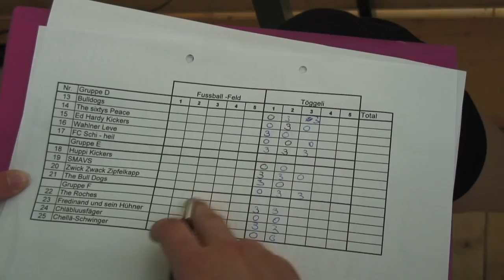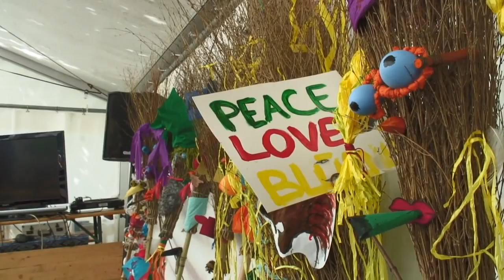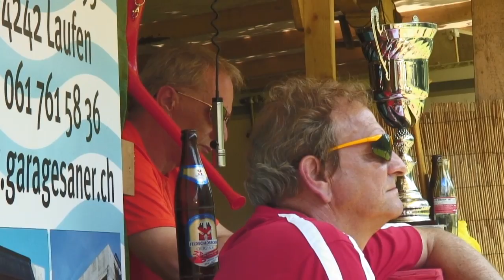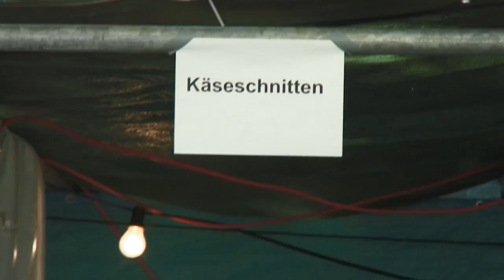Grümpeli FKW 2010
Freizeitclub Wahlen Dorfgrümpeli 2010